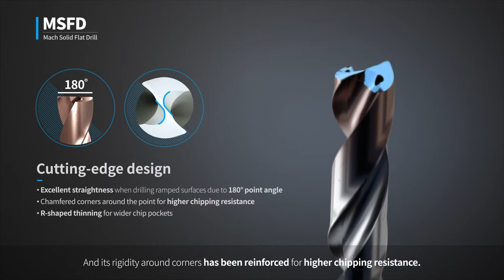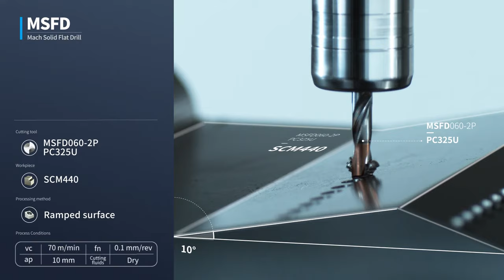MSFD [ENG]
Mach Solid Flat Drill for Hole Making on Various Surface Types